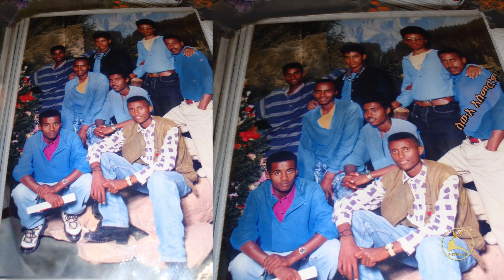𝐄𝐑𝐈𝐒𝐀𝐓:20 ሰነ ብኸመይ ይዘከር ?